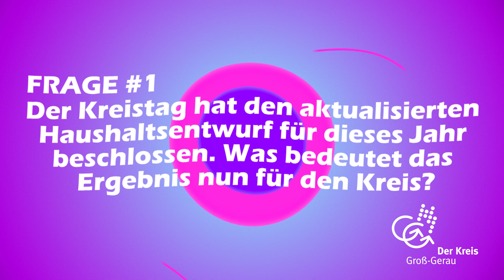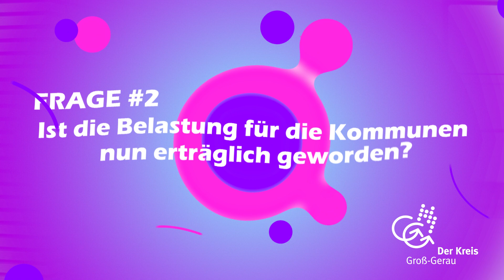Was macht unser Landkreis? 3 Fragen zum Thema "Kreishaushalt 2024"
Mit der Video-Reihe "Was macht unser Landkreis?" beleuchten wir Arbeitsfelder der Kreisverwaltung Groß-Gerau.

In diesem Video geht es ums Geld - Landrat Thomas Will spricht nach der Kreistagssondersitzung über den Kreishaushalt 2024.

Er beantwortet folgende Fragen:
1. Der Kreistag hat den aktualisierten Haushaltsentwurf für dieses Jahr beschlossen. Was bedeutet das Ergebnis nun für den Kreis?
2. Ist die Belastung für die Kommunen nun erträglich geworden?
3. Wie soll es in den kommenden Jahren weitergehen?